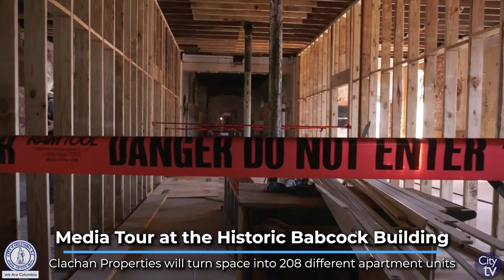Media Tour at the Historic Babcock Building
The Babcock Building is one of Columbia’s most historic buildings. The Babcock Building opened in 1885 and was added to National Register of Historic Places in 1981. The Babcock Building is one of the largest structures in the BullStreet District.
Clachan Properties, a company that specializes in historic renovations, will turn the 254,000 sq. ft. structure into 208 different apartment units. The first phase of renovation is expected to be completed by 2022.